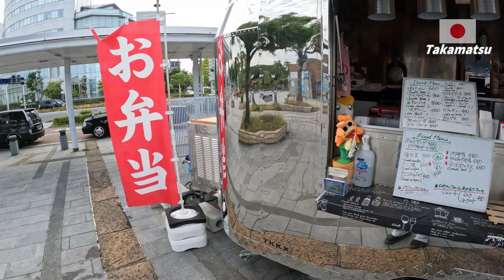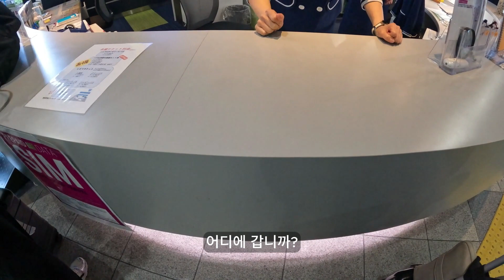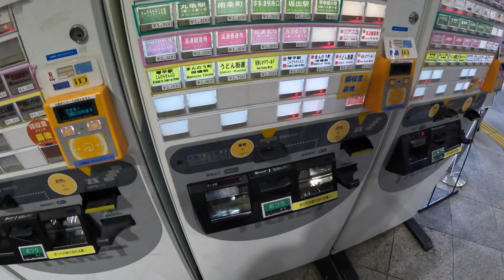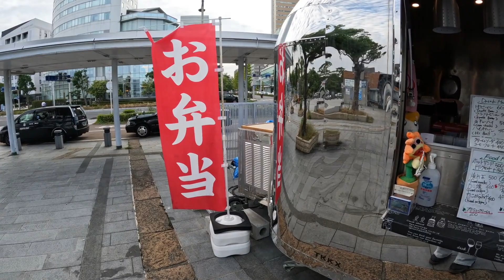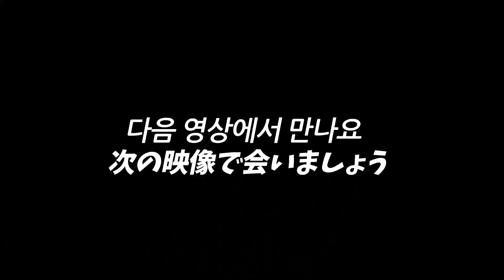일본 시골 여행 소도시 여행 우동의 도시 다카마츠 공항에서 도심으로 가는방법